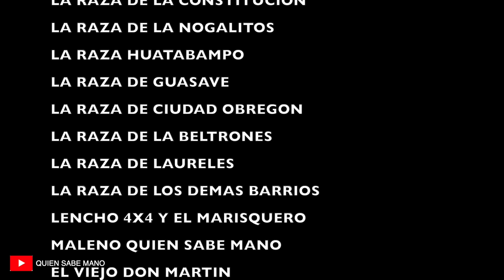EL MARISQUERO Y LENCHO VISITARON NAVOJOA SONORA- CEVICHAZO 2019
ESTUVIMOS ACOMPAÑANDO A DOS YOUTUBERS EXISTOSOS EN LA PLAZA DE NAVOJOA DONDE REGALARON CEVICHE.